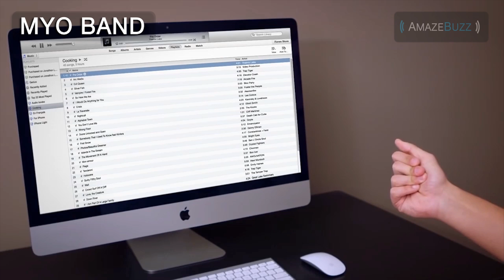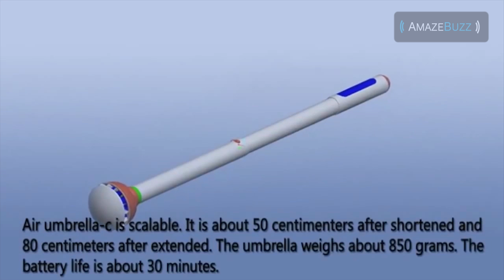10 Inventions You Never Knew Existed